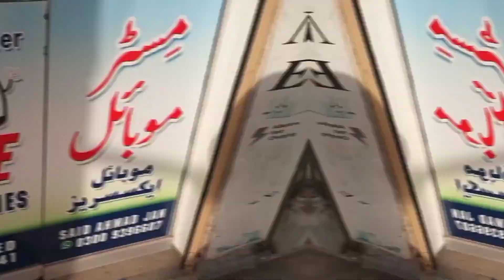I bought a ring light vlog : 36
finally equipment mai izafa ho gaya my new ring light 💗🕯️🕯️🕯️